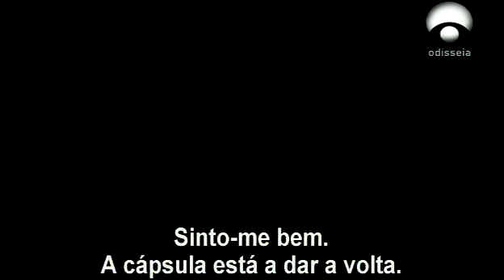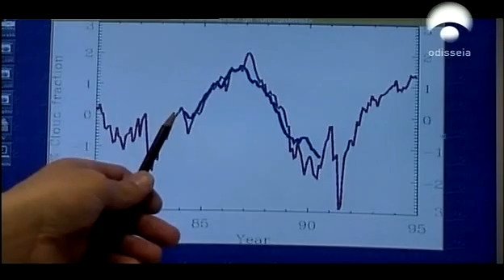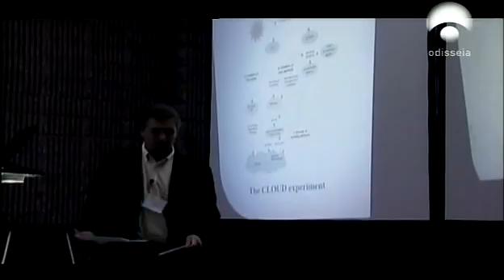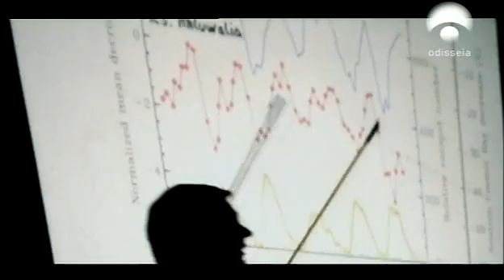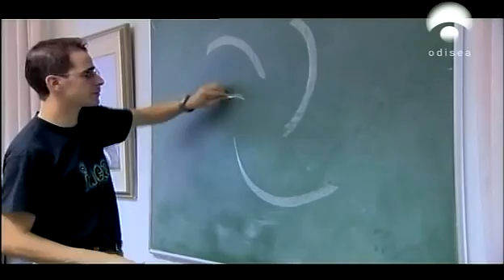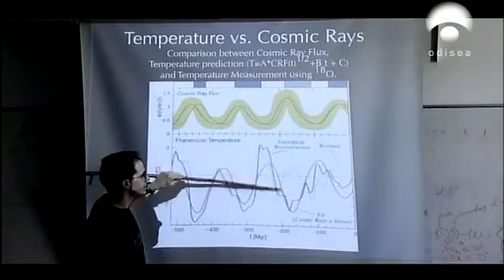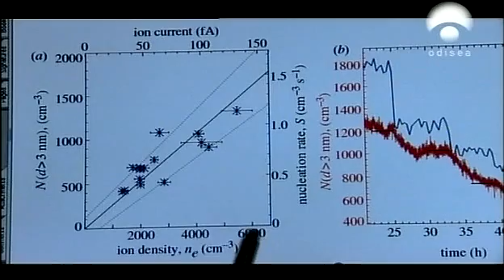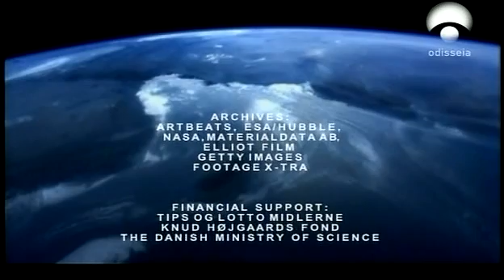O Mistério das Nuvens.avi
No dia 2 de Abril de 2010 a televisão francesa ARTE emitiu o documentário dinamarquês realizado por Lars O. Mortensen, em 2009.

Cientistas famosos defendem a influência dos raios cósmicos nas variações do clima. Svensmark, Veizer, Shaviv, Friis-Christensen, explicam a teoria. A teoria de Henrik Svensmark atribui aos ciclos eruptivos do Sol uma forte influência sobre o clima.

Quase no final do documentário (aos 50 m 20 s), o astrofísico israelita Nir Shaviv afirma:

É maravilhoso. Porque a teoria faz-nos tomar consciência que nós não vivemos isolados no nosso pequeno planeta, Mas, sim, que fazemos parte do ecossistema galáctico. Nós somos testemunhas do que se passa à nossa volta.

A seguir, Svensmark acrescenta (aos 50 m 36 s):

Estas ideias mostram que a Terra não é uma pequena ilha isolada no universo. Fazemos parte do grande universo. E os processos que se desenrolam, como a formação de estrelas ou as variações da actividade solar, têm uma influência sobre o nosso clima. E todos estes factores podem produzir alterações consideráveis.

Mas o mistério das nuvens mantém-se. A cosmoclimatologia só por si não explica a dinâmica do tempo e do clima. De qualquer modo, estamos perante um avanço científico importante para compreendermos melhor o planeta em que vivemos.